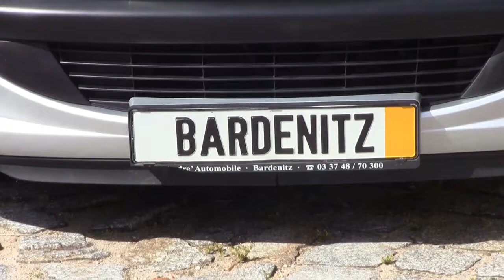Peugeot 206 Plus Coupe zu verkaufen